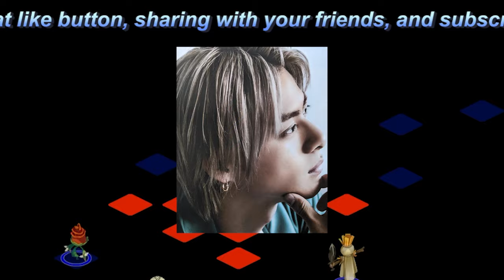【平野紫耀】平野紫耀と神宮寺勇太の「マグロデート」がファン同士の対立を引き起こす